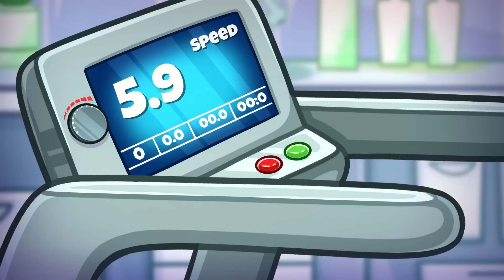My Girlfriend is PREGNANT | Deep meaning video about pregnancy time | Teen-Z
In this hilarious cartoons, we share the journey of a couple as they experience the joys, fears, and challenges of pregnancy. From pregnancy hacks to heartwarming moments, this cartoon captures the essence of this special time in a couple's life. Get ready to experience all the feels in this funny and deep video about pregnancy!